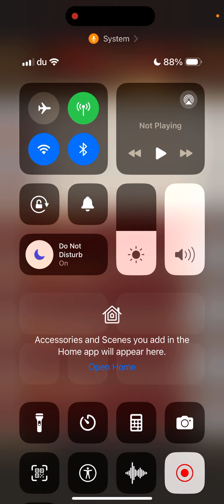VIG vs WDF - C2 and C4 Chalons Champions Meet